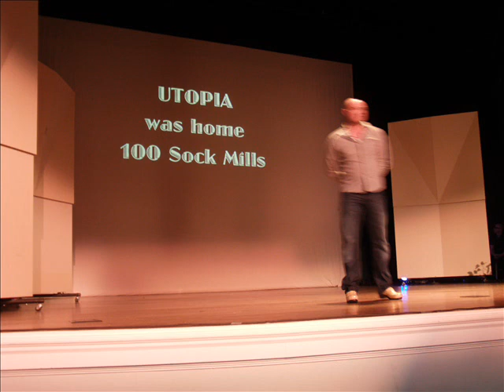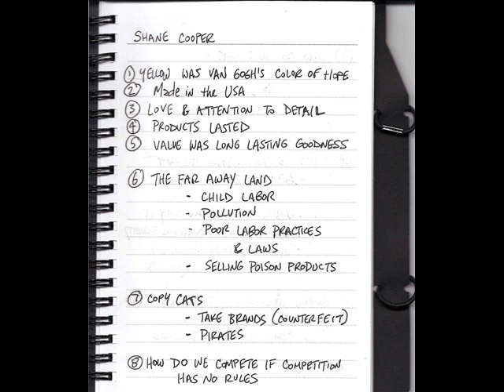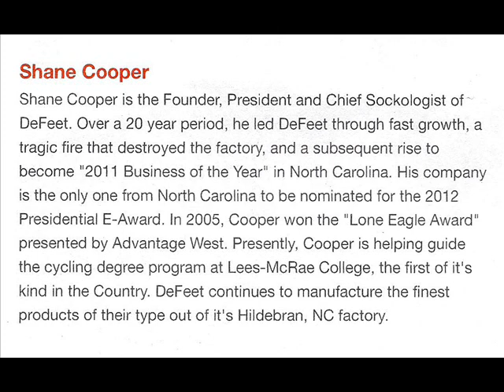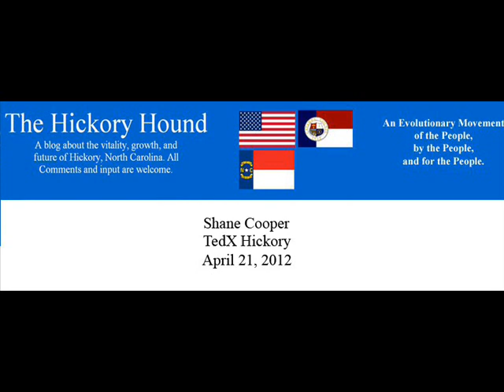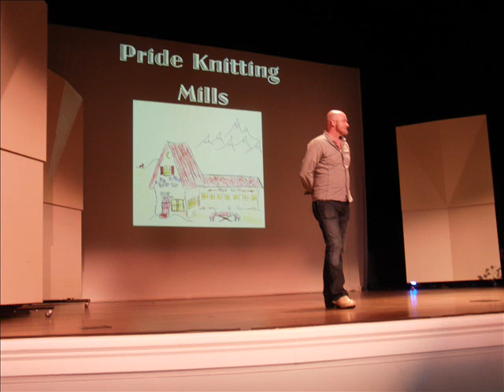TEDx Hickory 2012 - Shane Cooper - DeFeet International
Shane Cooper's owns an award winning sock company that prides itself on offering Made in the USA products.